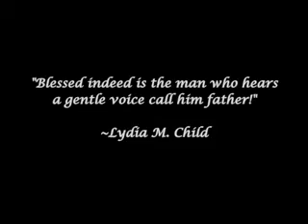Happy Father's Day Brian